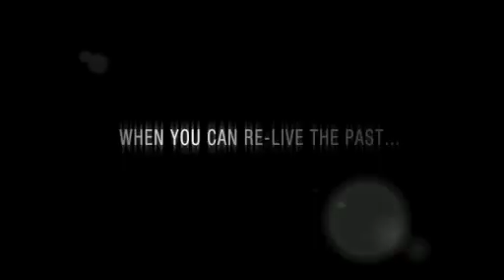The Entire History of You | Black Mirror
In the near future, everyone has access to a memory implant that records everything they do, see and hear - a sort of Sky Plus for the brain.
You need never forget a face again... but is that always a good thing?